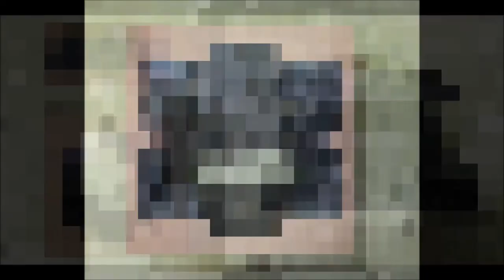自作スピーカー DAYTON AUDIO OEM 試聴10 Sound of self-build speaker vol.10 Diffuser ＆ bottom passive radiator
スピーカーディフューザーを取り付け、BPR方式で製作しました。上方にスラントした構造なので、ニアフィールドに適しています。foobar2000で再生し、ICレコーダーで生録音した音です。音源の加工は一切しておりません。

The speaker diffuser was attached, and it was manufactured by the BPR method. Suitable for near field because of the slanted structure. This sound is played back on foobar2000 and recorded live with an IC recorder. We do not process the sound source at all.

使用音源
フリー音楽素材 MusMus 「雨の日のガーテイ」「小さな決意」